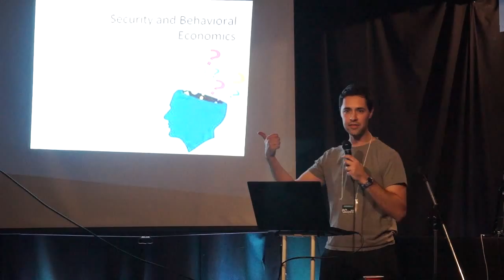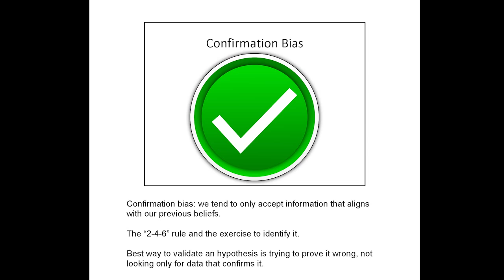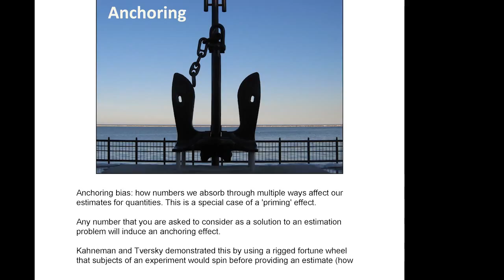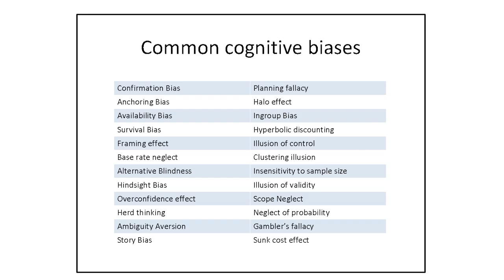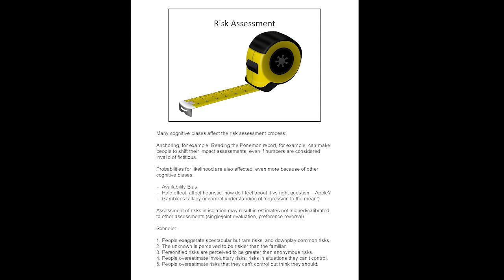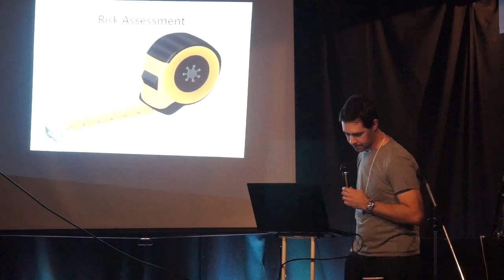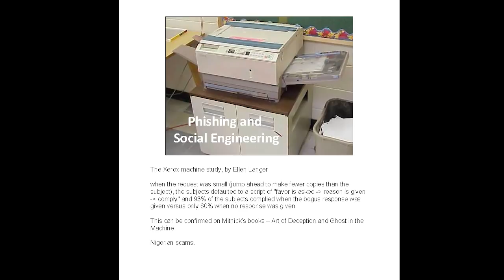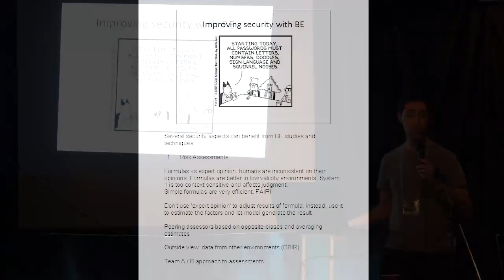BSidesTO 2014 - Security and Behavioural Economics - Augusto Barros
The session objective is to present the basic concepts of behavioral economics and cognitive biases, and how they affect information security situations.

"A cognitive bias is a pattern of deviation in judgment, whereby inferences about other people and situations may be drawn in an illogical fashion" (Wikipedia). The plan is to quickly introduce the concept with two of the most common cognitive biases, anchoring and confirmation bias. The session than quickly moves to some of the cognitive biases that have a strong effect on information security situations. The first cases are situations frequently mentioned in risk related discussions.

The next piece covers not the security practitioner point of view, but the point of view of the victims of phishing and other social engineering attacks. The 'experiment of the Xerox machine' will be used as example of how cognitive biases can affect their judgement.

Finally, some techniques and recommendations on how to reduce cognitive bias on information security activities. Ideas on how to avoid cognitive biases in the risk management process, improve security awareness training and user interfaces (security prompts, notifications) will complete the presentation.

Several industries have applied behavioral economics to understand and improve decision making. Information Security includes several situations where the cognitive biases that are the main focus of the subject play a strong role. Applying the techniques from the field, such as 'nudging', can help security professionals to improve risk assessments, security awareness and many other components of the security arsenal.